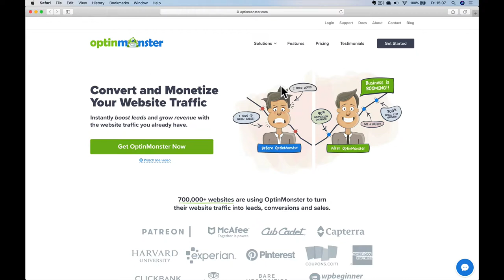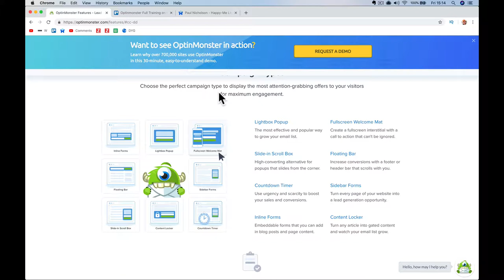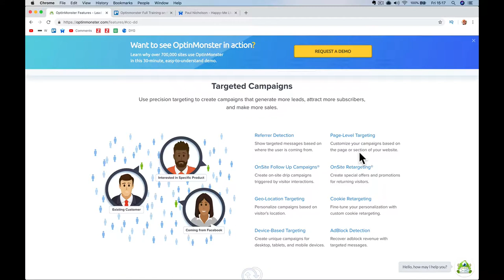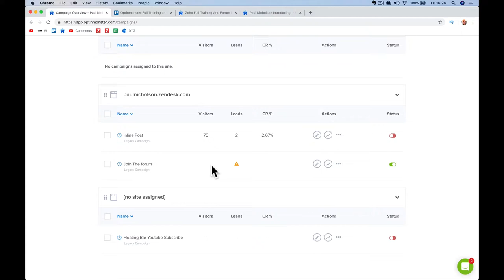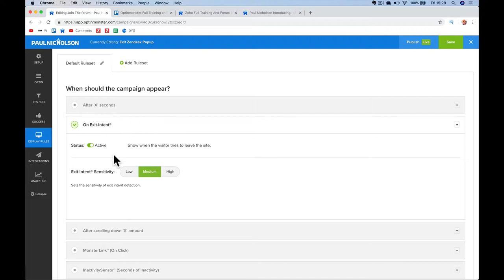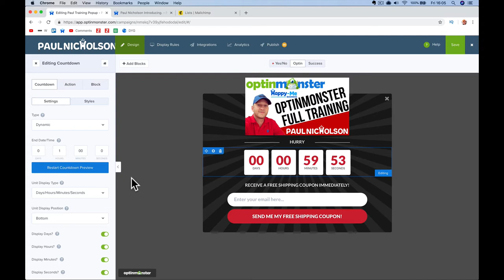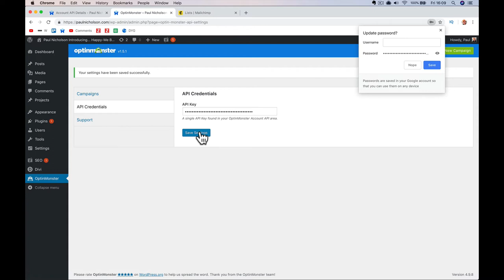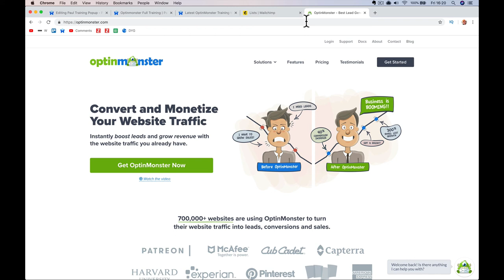Introduction To Optinmonster - Beginner Tutorial 2018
A great way to get more email signups, subscriptions or just more engagement with your website visitors.

► Useful?